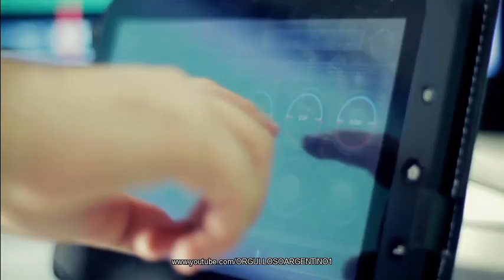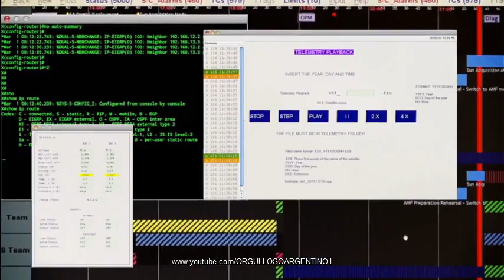Lanzamiento de satelite argentino ARSAT-1 en 2014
El satelite argentino ARSAT-1 será lanzado en 2014, este satelite es echo por la empresa estatal Argentina de satelites ARSAT, tambien tiene a disposición un cohete (vector) Tronador II, el que lleva los satelites a la orbita fabricado por la otra empresa estatal Argentina INVAP ubicada en Río Negro. Tambien ARSAT junto con INVAP lazararan posteriormente en 2015 y 2016 los satelites SAOCOM A1 y SAOCOM B1.